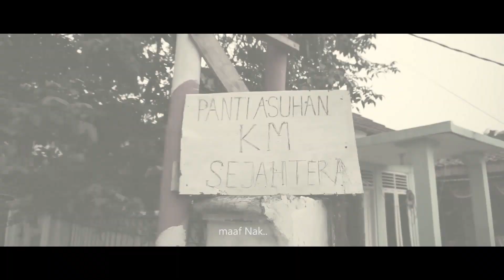FILM PENDEK SIN Saat Kekasihmu Adalah Kakakmu Sendiri - LOMBA FILM SIN FALCON PICTURES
LOMBA FILM PENDEK SIN